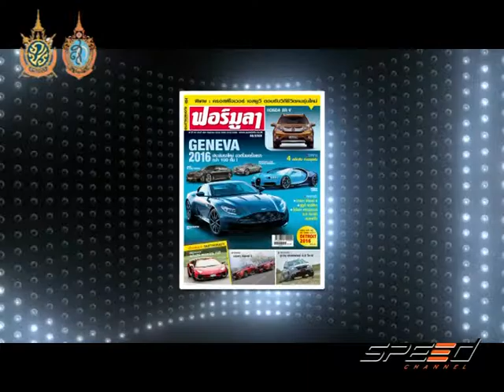Speed Talk 21 09 2016 (3/5)